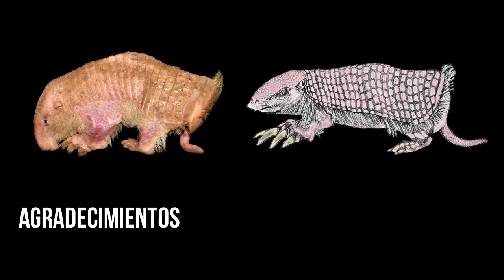LUZ DE CURUCUSI El famoso Culotapao o Coseberu